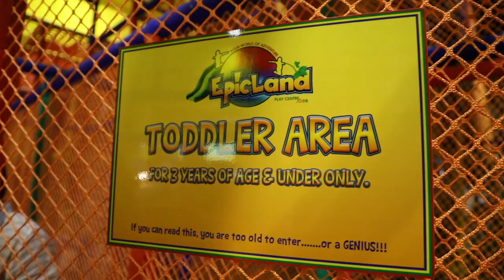黑面遊｜愉景灣好去處｜全新裝修｜14000呎 | EpicLand 歷奇王國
今日一早出發，去環境靚爆嘅愉景灣！其實我一直都好鐘意愉景灣呢個地方，好似去咗外國咁，打卡點好多！加上今次重點係因為EpicLand 重新裝修呀，即刻去玩番一日先！

入到去”嘩!好大呀！” 場內有好受歡迎既彩虹滑梯同黑洞滑梯(離心力高）仲有好多設施好似彈床區，飛索，高爾夫球，攀石等。場內有小cafe，有小食、三文治和飲品，玩到攰仲可以喺度休息吓！

咁多野玩，小朋友就放晒電，大人應該斷晒氣！我地玩咗5小時先走⋯腳已經不屬於我了⋯

【 EpicLand 歷奇王國 】
地址:香港大嶼山愉景灣愉景北商場地下G31

🌟收費~ 一日通行証~ 🌟
👉週一至週五:
兒童（1-8歲）：188元（1名成人免費陪同）
兒童（9-12歲）：188元
成人（13歲及以上）：200元
孕婦和老人（65歲及以上）：100元

👉週六，週日，公眾假期和學校假期:
兒童（1-8歲）：208元（1名成人陪同免費）
兒童（9-12歲）：208元
成人（13歲及以上）：228元